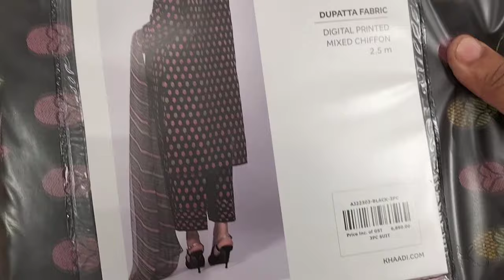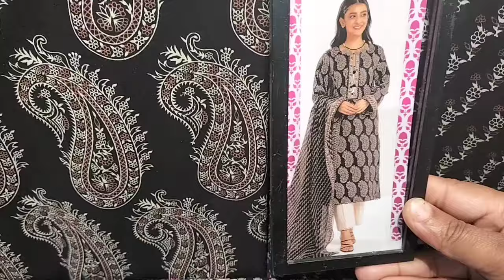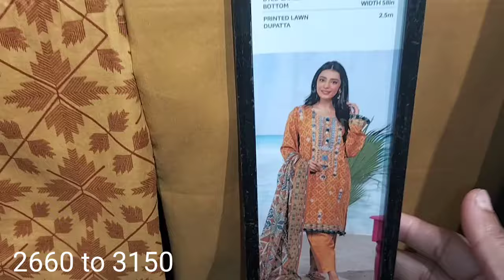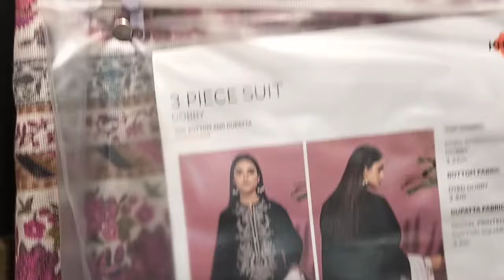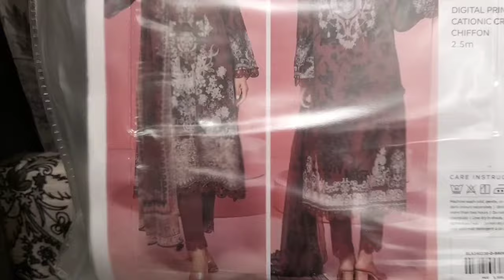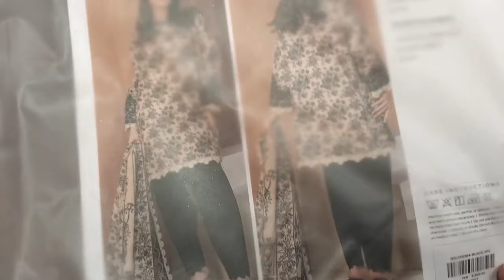Khaadi Big Lawn Sale Flat 50 off Starting Rs:390